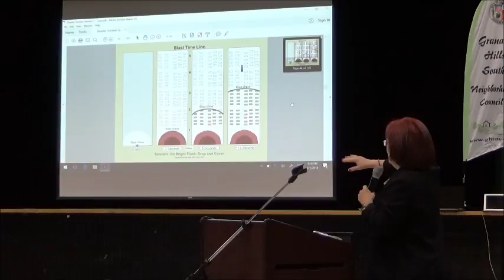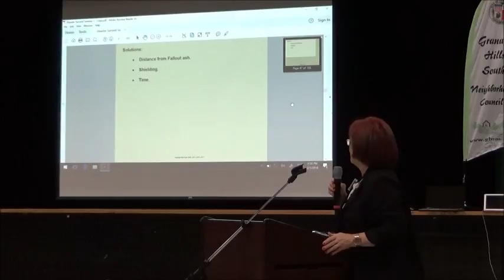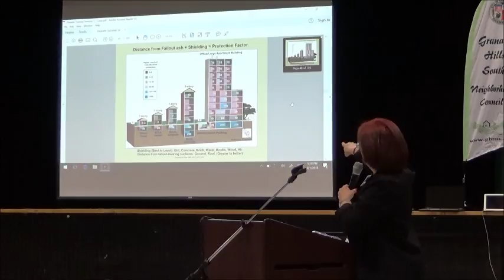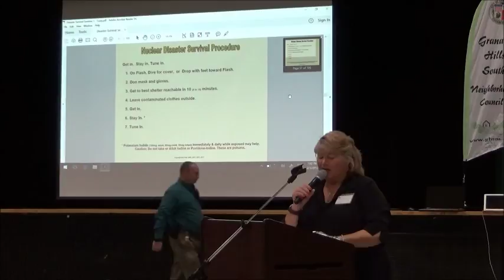GHSNC Disaster Preparedness 2018 04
Disaster Preparedness, Granada Hills, GHSNC, Earthquakes, Earthquake